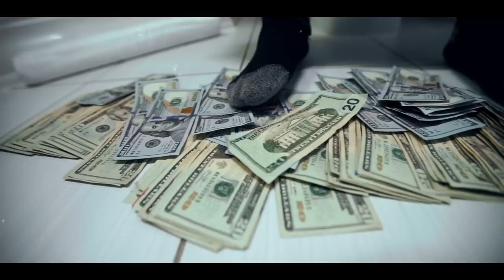Gotti Mirano x SosMula- Slumped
Tune Tank Entertainment presents, a Shot by Cisco visual that captures the gripping, and dark elements of Gotti Mirano's track Slumped Feat. SosMula. Of City Morgue

Mixed by: Frosty G
Produced by: Reno 808 x DatWhiteBoi
Executive Produced by: Persian_Money